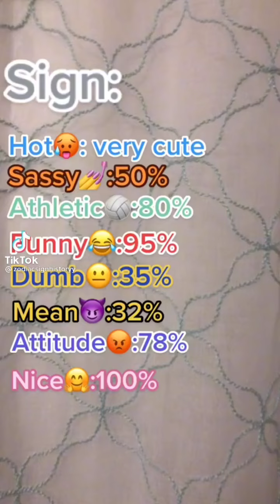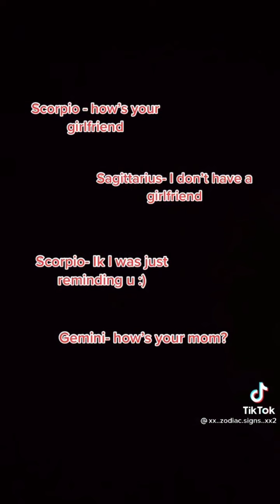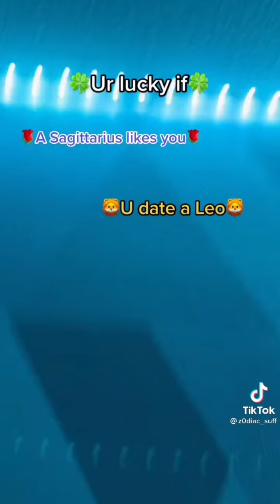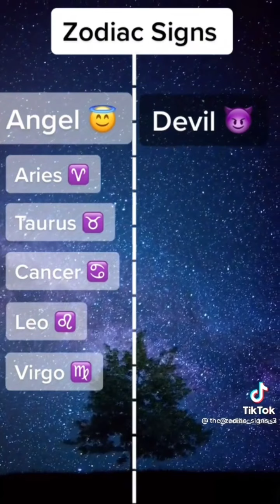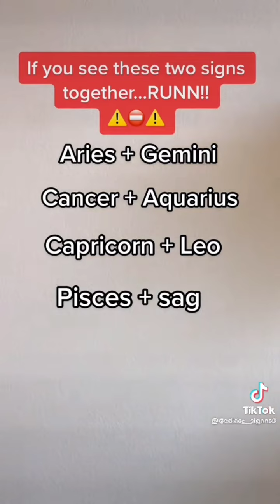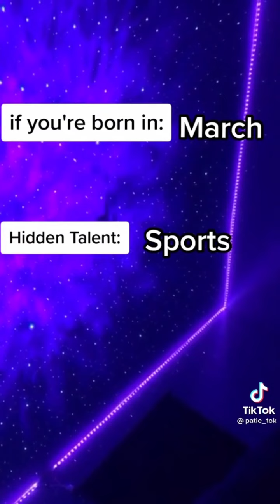Zodiac signs//TikTok videos//(part 1)